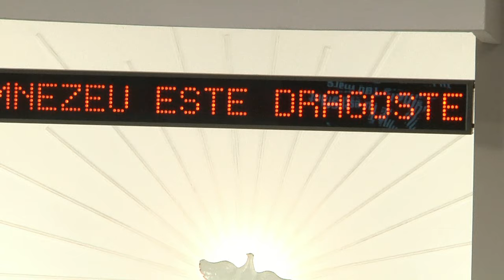Ilie Puha - O Doamne fă să vie, Biserica Betel Oradea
Florin Petean
Muzica si melodii crestine.